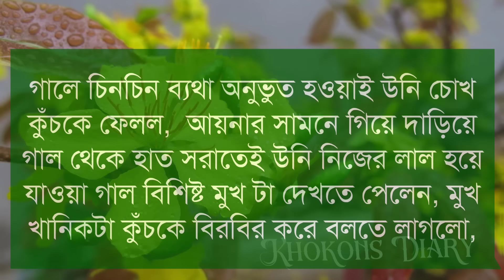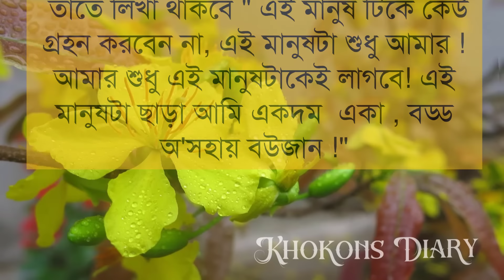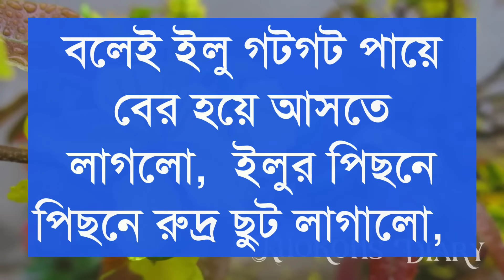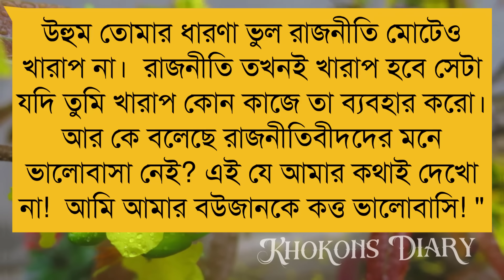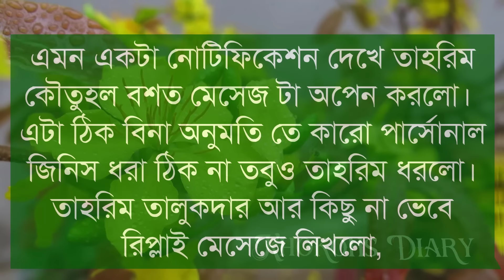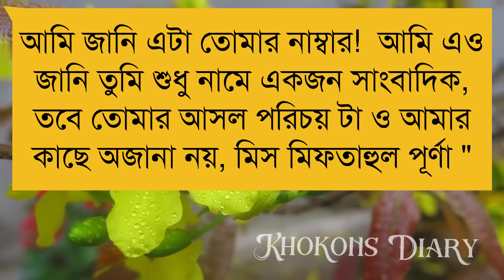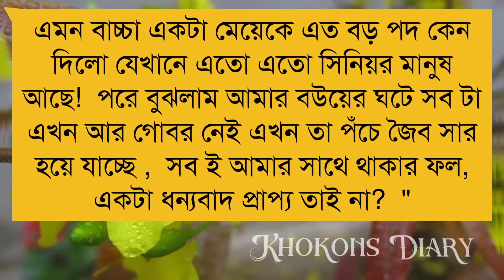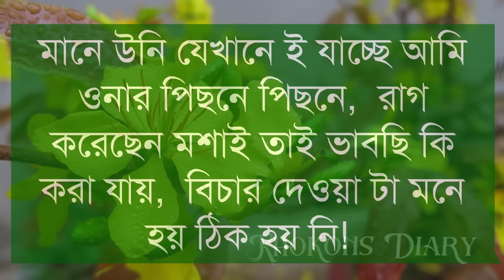ভালোবাসি খুব যতনে || Romantic Love Story || Part-15 || Voice- Himu sonalika love story new 2024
🛡 •Present By:- KHOKON'S DIARY

samim sonalika love story new 2024
samim sonalika love story all part